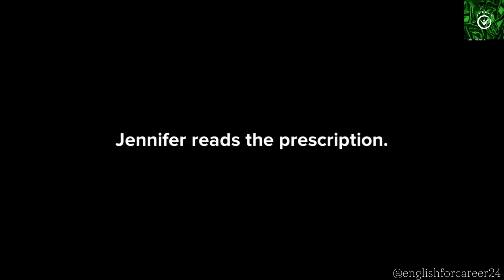Hospital 🏥 Conversation | English For Career